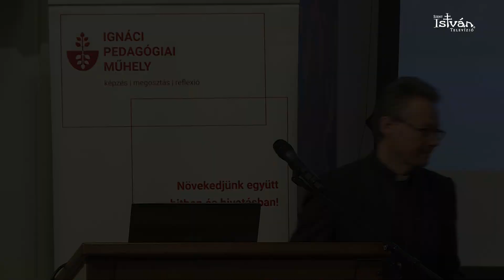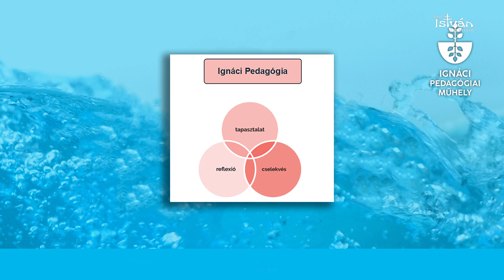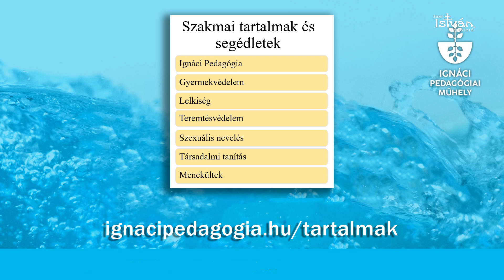Adj innom - jezsuita konferencia - ELŐADÁSOK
Megnyitó beszéd: Koronkai Zoltán SJ. Az Ignáci Pedagógiai Műhely munkáját Nagy Ilona intézményvezető és Elek László SJ referens mutatta be. Az érték és a siker feszültsége a jezsuita nevelésben címmel Holczinger Ferenc SJ tartott előadást.